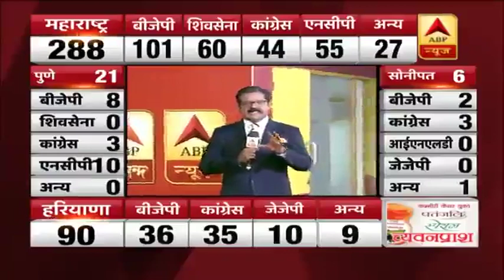निर्दलीय विधायकों को बीजेपी धमका रही है - दीपेंद्र हुड्डा | Haryana Election Results 2019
भुपेंद्र सिंह हुड्डा ने कहा है कि अब प्रदेश में अपनी सरकार बनाएंगे. बीजेपी का 75 सीटों का दावा फुस्स हो गया है. उन्होंने कहा कि निर्दलीय उम्मीदवारों पर दबाव बनाया जा रहा है कि वह कांग्रेस के साथ न जाएं. भूपिंदर सिंह हुड्डा के बाद उनके बेटे दीपेंद्र हुड्डा ने बीजेपी पर बड़ा आरोप लगाते हुए कहा है कि बीजेपी निर्दलीय विधायकों को धमका रही है. उन्हें अपने साथ मिलाने के लिए वो हेलिकॉप्टर भेज रही है.